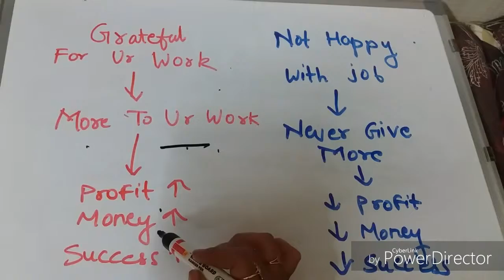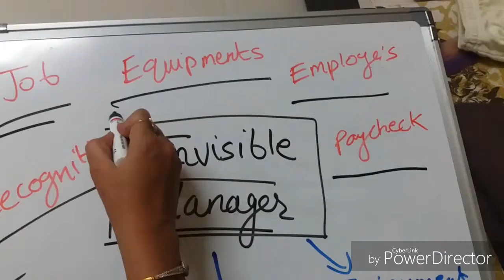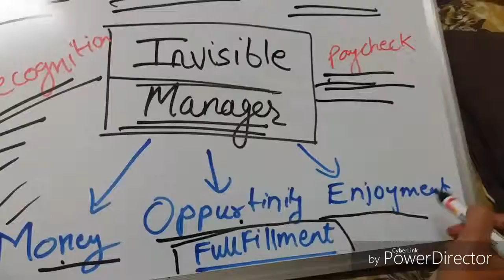Mindfulness magic book activity 6, part 2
Activity 6-
Works Like Magic
1. Repeat steps one to three of Magic Practice
Number 1 – Count Your Blessings: Make a
list of ten blessings. Write why you’re
grateful. Reread your list, say thank you,
thank you, thank you, and feel gratitude for
each one.

2. While at work today, imagine you have an
invisible manager following you around
taking notes every time you find something
to be grateful for. Your job today is to look
for as many things as you can to be grateful
for.
Have your manager make a note each time
you find something you’re grateful for, by saying: I’m so grateful for what? ,
and feel as grateful as you can.

3. Task ofwriting the name and qualities of a person who have influenced u the most.. memories with him.. or what u have learnt from him.. or about what u are grateful to him
And call him and read for him what u have written
And checkout what u feel and what he feels...
Ask ur self do i feel happy after expressing gratitude to others?

4. Just before you go to sleep tonight, hold

post
1.ur blessing list of gratitude journal
2.outcome of gratitude at work-
a) in ur performance
b) in performance of employee
c) or any surprise at work
3.experience of expressing gratitude to 1 person who has influenced ur life most
4. experience of meditation